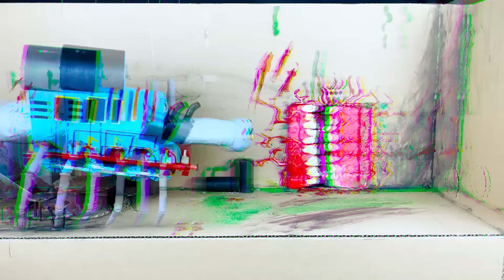🐹 THOMAS THE TRAIN Vs Hamster Maze With Traps - Monster Trevor Henderson in Real Life